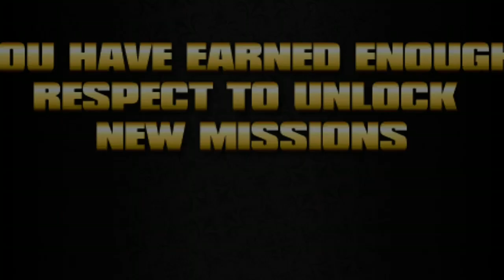Saints Row Sunday #1